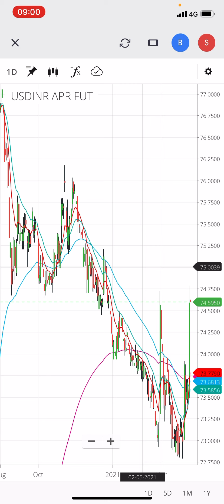Very very imp update about USD INR/ Pl watch / 08 Apr